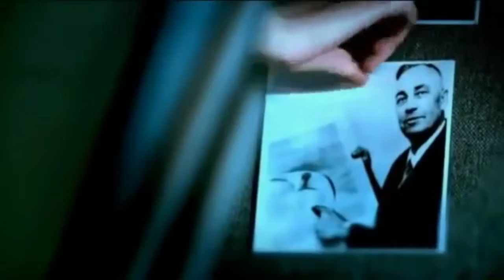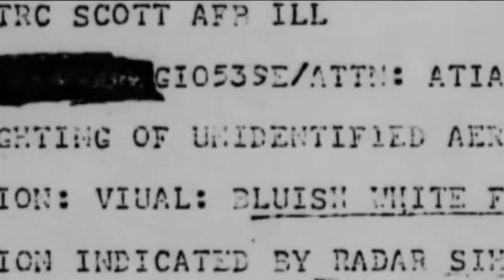YouTube Kacke: Project Silver Cock™ und die große Scheißeverschwörung der Nazis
Soosenbinder lüftet das Geheimnis

Du bist auch Poop-Produzent und benutzt Sony Vegas? Dann probiere meine Extension aus!
Mit ihr kannst du Videos nach Wörtern und Wortteilen durchsuchen und schneller kacken!